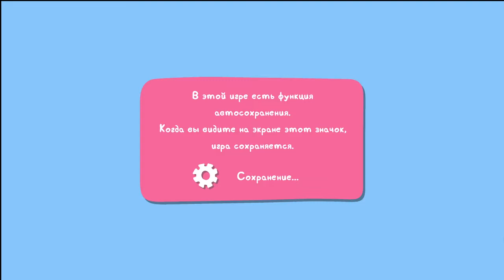My Friend Peppa Pig | Обзор и прохождение игры | Game Play | Let's Play #62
Дата выпуска: 22 октября 2021 г.
Разработчик: Petoons Studio
Издатель: Outright Games
Жанр: Квест
Платформы: PlayStation 4, Windows, Nintendo Switch, Xbox One
Всем добра и мира!

CYBERFAMILY ( Play not alone )
1️⃣Главные новости игровой и кино индустрии.
3️⃣Смешные и не очень картинки связанные с играми или кино.
4️⃣ Прост ламповая атмосфера, без негатива
► Оптимизейшн :MyFriendPeppaPig